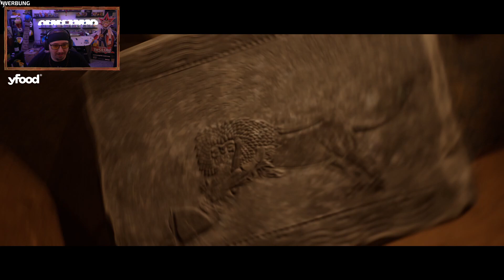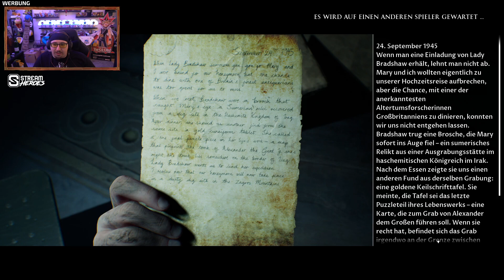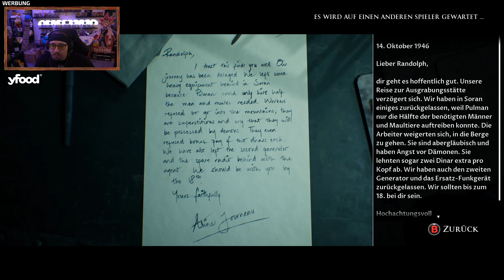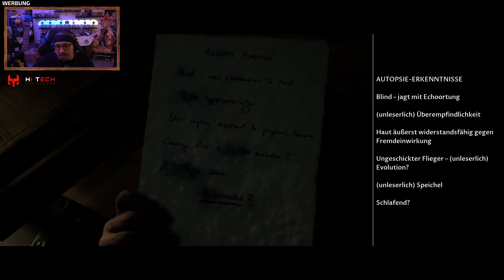HOUSE OF ASHES im KOOP 💀 - ♠ The Dark Pictures Anthology: House of Ashes Co-Op #001 ♠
The Dark Pictures Anthology: House of Ashes Gameplay Deutsch Let's Play || Dhalucard
Let's Play The Dark Pictures Anthology: House of Ashes Deutsch

► Unterstützt durch Produktplatzierung:
Hey Leute :) Dies ist ein "produktplatziertes Video", sollte ich es einmal vergessen haben im Video anzusprechen, so findet ihr in der Videobeschreibung immer die nötigen Informationen. Für diese Zusammenarbeit bekomme ich etwas Geld, kann aber dennoch meine eigene Meinung im Video voll und ganz vertreten!

-- Alle Rechte für dieses Spiel liegen bei: Supermassive Games,BANDAI NAMCO Entertainment Europe, Bandai Namco Entertainment, Namco Bandai Games America Inc. --